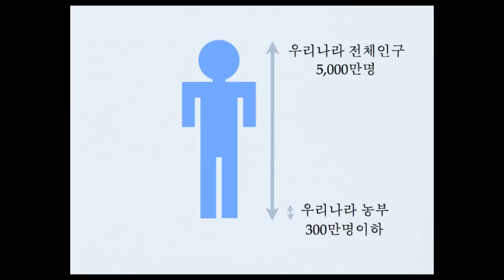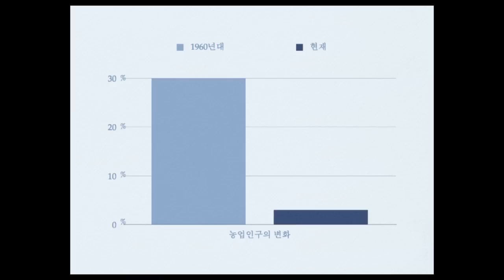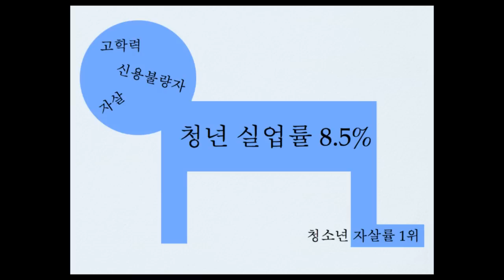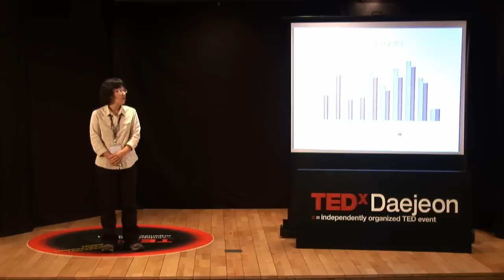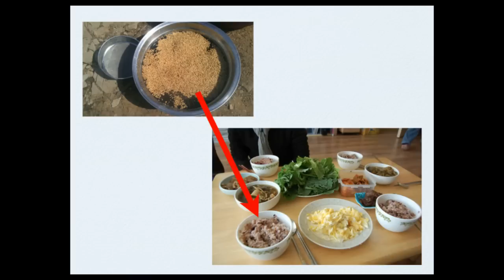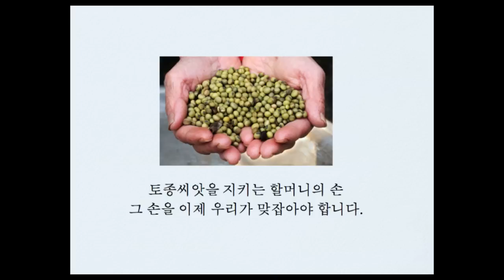Farmer who wants to give a new hope for our society, our world: Gyoung-Ja Lee at TEDxDaejeonSalon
이경자 - '세상을 살리는 농부'

4년 차 도시농부, 청년들에게 고하다, 후손들에게 무엇을 물려줄 것인가?
이경자 시민연사는 도시에 살고 있지만 농사를 지은 지 4년이 된, 지금은 위기에 처한
우리나라의 농업살리기에 힘을 쏟고 있다. 도시문명이 우리에게 가져다 준 편리함
과 동시에 우리는 세계적인 곡물회사의 성장으로 많은 피해를 보고 있는 토착 농민들,
곡물가 폭등으로 인한 물가폭등과 같은 많은 문제 직면해 있다. 실업률이 8%를 넘은
우리나라의 젊은이들에게 그는 말한다. 문제를 해결하는 열쇠는 '귀농'이라고 말이다.
좀 더 새로운 세상과 대안을 만드는 데 그와 함께 동창해보자.

Living as a 'Urban-farmer' over 4 years announcing to the young,
"What are you going to leave to your descendents?"
Citizen speaker, Gyoung-Ja Lee, it has been four years since she farmed in urban areas.
She has lived in a town, but has tried to do a lot of afforts for revival of our agricultural industry. Thriving civilization in cities gives us a lot of benefits for comfortable living however,
at the same time, we are facing problems including crowded indigenous farmers due to
big grain companies, soaring prices of other products caused by skyrocketed grain prices.
She raises her voice to the young, 'The key to solve the problem is returning to farming.'
In this society, where the unemployment rate is reaching over 8%, let's join with him
to find the new hope, new society.

About TEDx